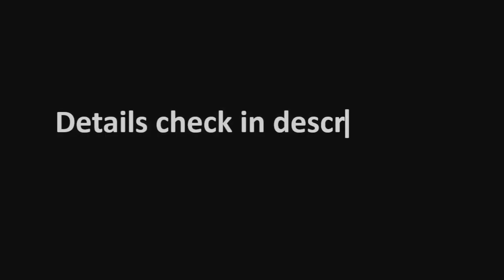Mkopa tvs and prices in Kenya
M-kopa tv are cheap with low daily payments of about kshs 100 per day.

They use solar power and therefore important in areas with no electricty, thanks to large battery you can watch for longer